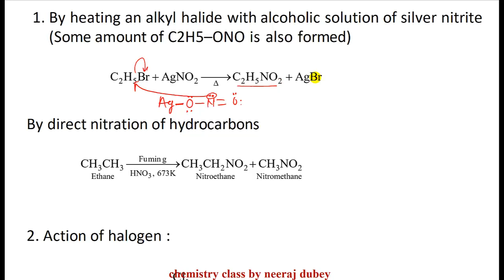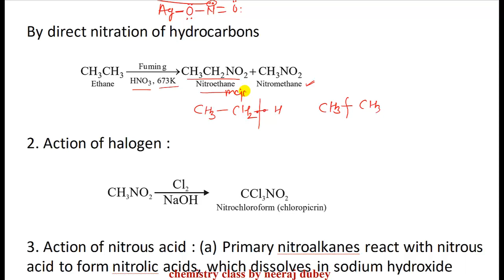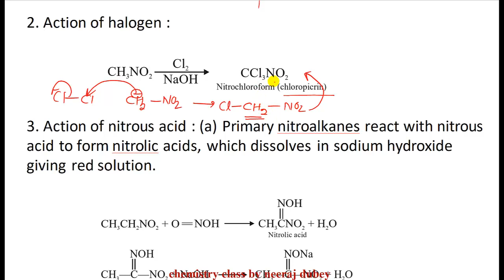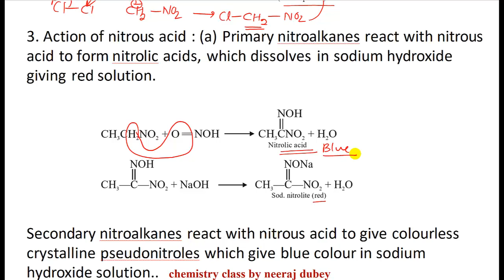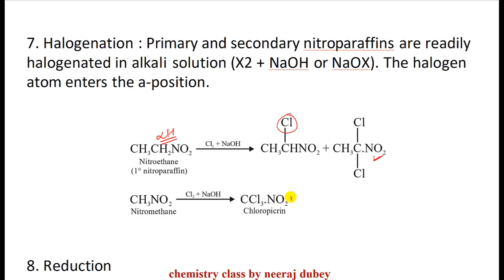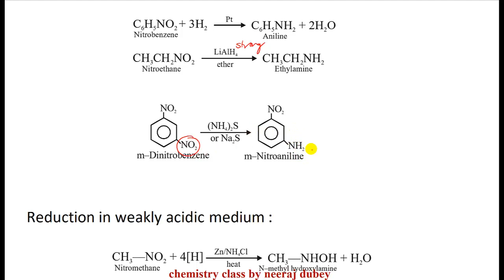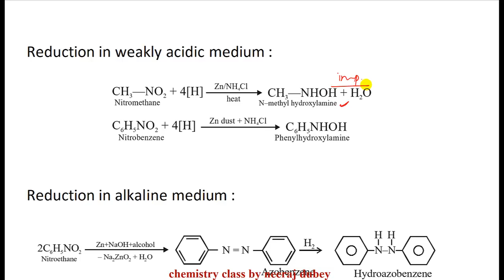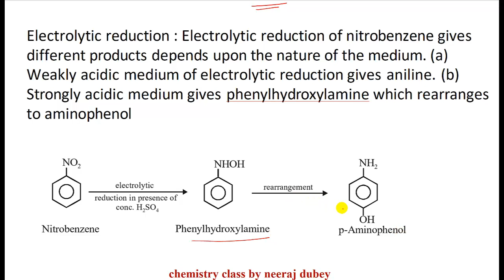NITRO COMPOUNDS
will provide you with everything from the fundamental chemistry IITJEEpreparations jeestrategies JEEMain2021 jeemains 2021 NEET 2020 # NEET 2021 I am giving full detailed lectures of chemistry